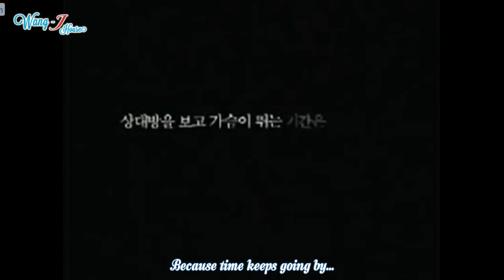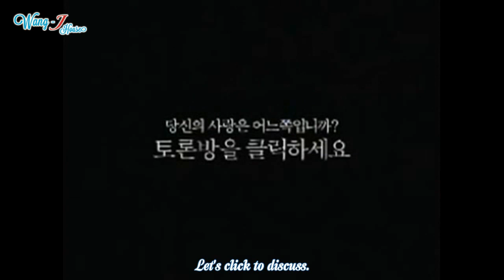[Engsub] Jun Ji Hyun & Jo In Sung [CF 2002] - 2% Lotte Chilsung Water Drink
Wang JHouse - Jun Ji Hyun FC VietNam 전지현